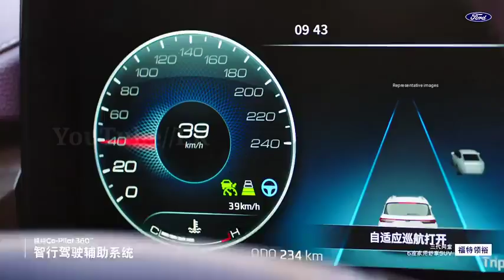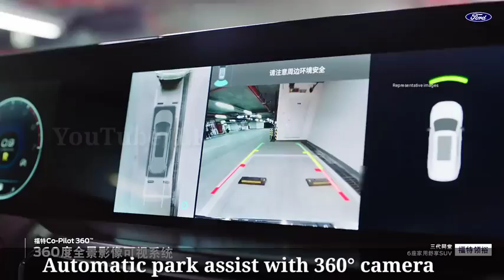Ford ENDEAVOUR 2022 || Design Inspired by Ford's largest SUV Equator || Ford Everest 2022